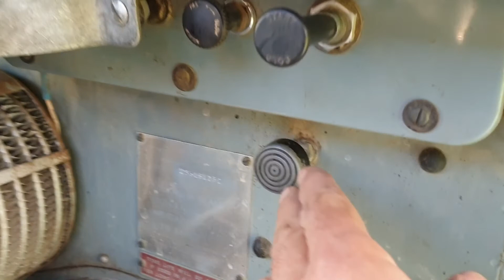1966 Land Rover - Series 2A Wellside Ute- Walk Around and Engine Start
1966 Land Rover - Series 2A Wellside Ute- Walk Around and Engine Start